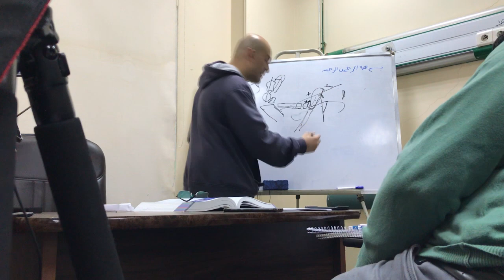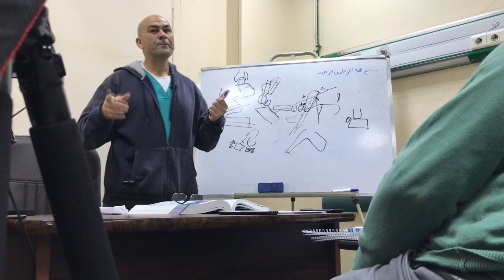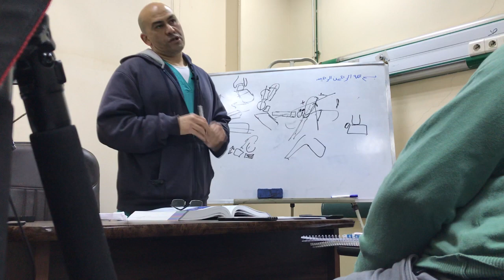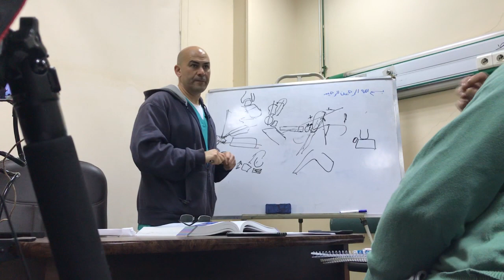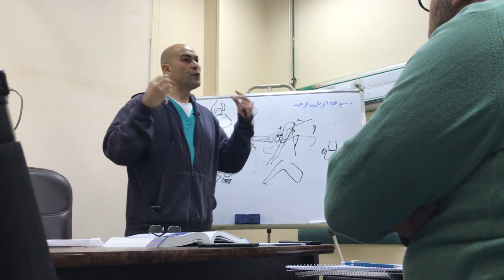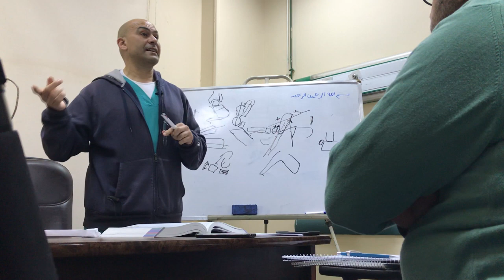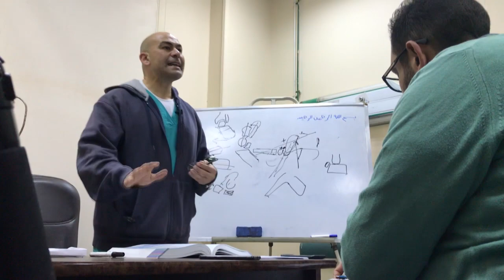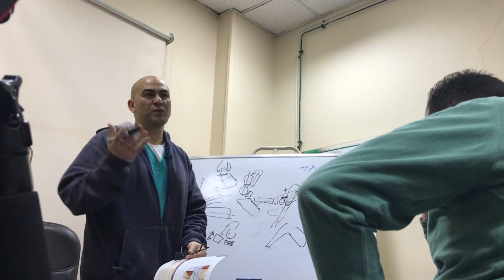14 - pes cavus - prof . dr. khaled emara